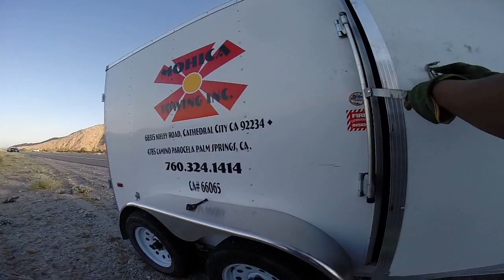Roll over windy point - Part 1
Mohica Towing is responding to a CHP call at Windy Point California.

This small travel trailer was tipped over by the high winds. The customer told CHP he had no money or insurance to cover the call.

We ended up loading the vehicle and taking it to our yard. There the  customer removed his personal belongings. Then we disposed of the trailer.

Responding: Joel, Jared, and Edgar

Rotator, Landol, and support unit.

Used 2 "King Straps" to minimize damages to the trailer.